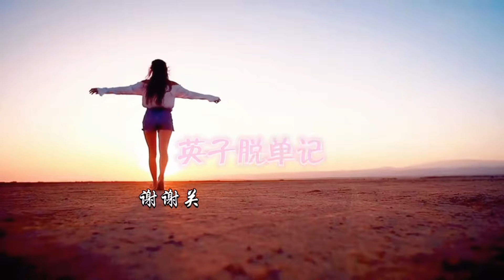今天来到初心园，师傅卖鸭子来帮忙一下@初心园娄娄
欢迎来到【英子脱单记】频道，我是英子，一个即将奔四的单身女性。我将通过日常vlog与大家分享我的生活点滴，记录我摆脱单身生活的旅程。🌟💖

在这里，你将看到我面对生活的态度，我的爱好、梦想以及我在脱单路上的努力和挑战。从日常琐事到特别的冒险，每一个瞬间都是我真实生活的一部分。🍀🚀

我相信，每个人都有自己的节奏和时机，脱单不仅仅是找到一个伴侣，更是一种自我成长和实现的过程。我希望通过我的故事，能够鼓励和启发同样在寻找爱情道路上的你。💪❤️